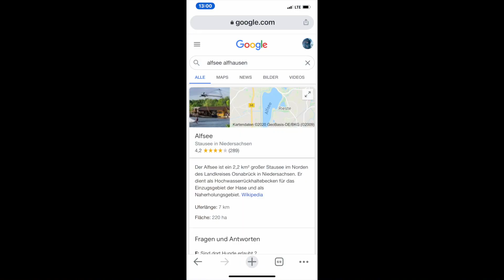Ausfahrt und Zelten mit Thomas zum Alfsee HD 1080p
Ausfahrt und Zelten mit Thomas zum Alfsee

Eine kleine Ausfahrt…
Mit Thomas Schmidt und Stephan Büschking

Danke Euch... Gruß Stephan